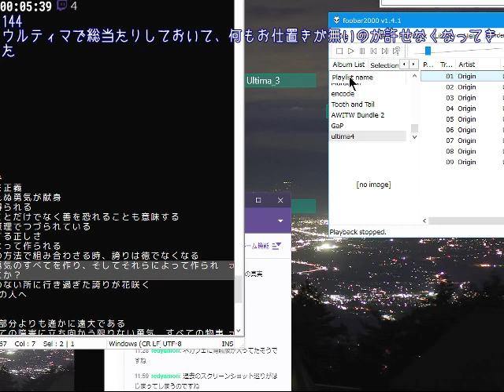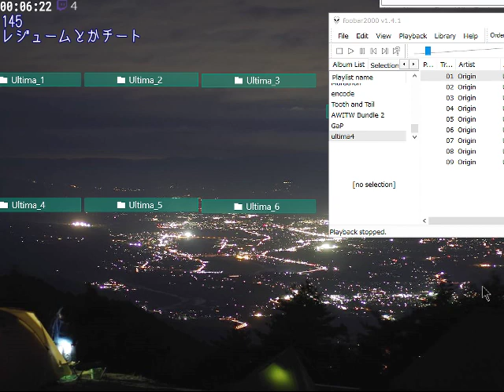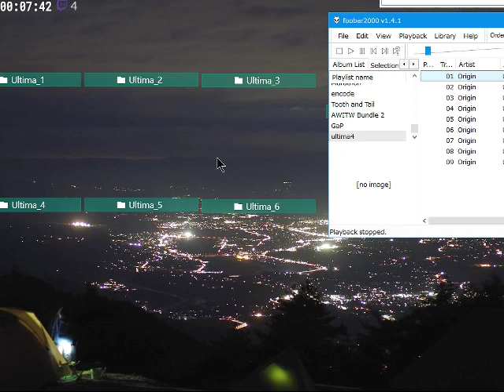Ultima IV: Quest of the Avatar - #44-3 [PC-98][日本語版]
🎮ゲーム情報
Ultima IV: Quest of the Avatar
日本語版, PC-98
オリジナル開発元: Origin Systems
移植版開発: ポニーキャニオン
1987年発売
Neko ProjectⅡ fmgen版使用

🔗リンク
匿名コメントは掲示板へどうぞ。

永劫の夢、大空の記憶/Zwei Super Arrange Version/Copyright© Nihon Falcom Corporation -- Watch live